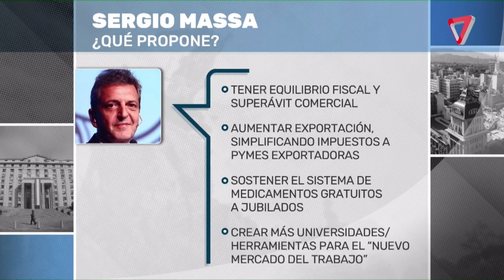EDITORIAL DE 7D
Julián Imazio presentó la Editorial de Séptimo Día.